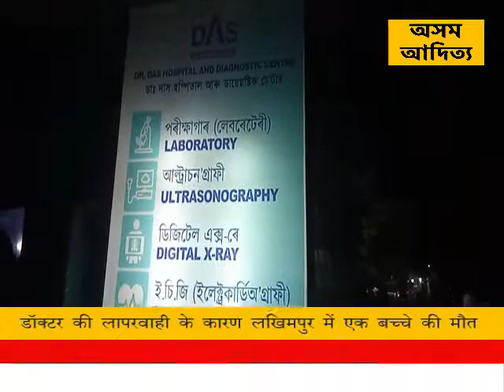DAS HOSPITAL INCIDENT, LAKHIMPUR -HINDI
डॉक्टर की लापरवाही के कारण लखिमपुर में एक बच्चे की मौत